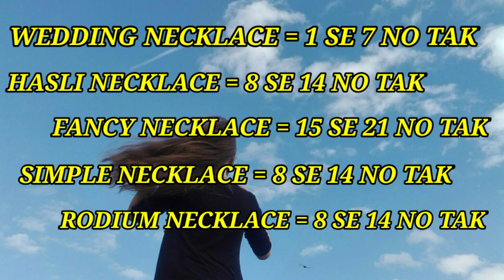New 22K Gold NECKLACE Designs With Price / Light Weight Necklace Design / trisha gold art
22/10/2021 aaj ki Mumbai 22 carat gold price
4,646/-(without GST And Making )
22/10/2021 aaj ki Mumbai 24 carat gold price
4,746/-(without GST

Hi , I am Tarun and you are watching trisha gold art